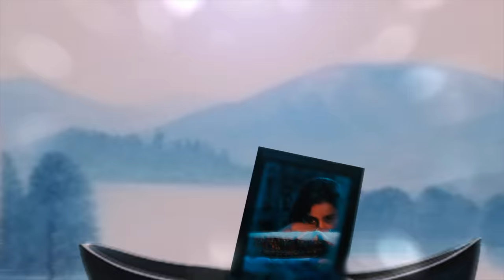1 PRINCESS STREET - RAANJHANA LYRICAL SONG | K.S.HARISHANKAR, NITHYA MAMMEN, PRINCE GEORGE, ZIMAYON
Movie: 1 Princess Street
Song: Raanjhana Lyrical Song
Lyrics : Vinayak Sasikumar
Singers : Harishankar K.S. , Nithya Mammen

Guitars,Banjo : Sandeep Mohan
Music Programming : Nihil Jimmy, Prince Georg
Recording Engineers : Akshay Kakkoth @ My Studio,Kochi ;  Arjun B Nair @ Sonic Island,Kochi
Mixed & Mastered by Biju James @ Studio Uno Records,  Chennai assisted by Abin Ponnachan.

Credits:
Starring: Balu Varghese, Ann Sheetal, Shammi Thilakan, Harisree Ashokan, Archana Kavi, Leona Lishoy, Zinil Zainudheen, Vanitha Krishna Chandran, Jolly Chirayath, Bhagath Manual, Roshan Chandra, Kalabhavan Haneef, Reju Shivadas, Raihan and others

Produced by MAQTRO Motion Pictures in association with UBA Films, Rain n Shine Entertainments and Kirthana Movies
Co-Produced by Shaji John, Ranju Varghese, Lloyd Sagar
Executive Producer: Rejimon.
Directed by Zimayon
Story and Script: Zimayon, Praveen Bharathi, Tuttu Tony Lawrence
DOP: Arjun Accot
Editor: Ayoob Khan
Art Director: Velu Vazhayur
Fight: Mafia Sasi
Costumes: Rose Rejis
Makeup: Jithu Payyanur
Production Controller: Santhosh Cherupoika
Chief Associate Director: K.S. Shine
Choreographers: Anagha-Rishdan, Neeraj Sukumaran
Vfx: Jishnu R. Pisharady
Stills: Shijin P Raj
PRO: A.S Dinesh, Sabari
Designs: Yellowtooths
Lyrical Video by: Sarath Ideal Labs